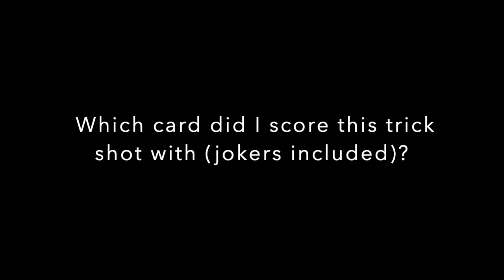😱 CARD INTO A CLOTHESPIN 😱 | Summer Special Pt. 2 of 2 | Kellan The Incredible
I present to you, my most precise trick shot of all time: a card throw into a clothespin!! This trick shot easily makes my top 5 that I've ever done, not based on time taken or my skill level for it, but instead the level of frustration that this shot caused me during the process. Throughout the 4.5 hours of attempts, I hit the clothespin over 10 times with the card, but none of them managed to stick into it, which really made me upset. When I finally got it, though, the feeling of reward made the whole 4.5 hours of attempts worth the work. And even though this shot took a very long time, the edit didn't take too long (exactly like the first summer special lol), and I really like this video, and I hope y'all do too. Lastly, make sure to go check out B the Beast and Zeke Fear, which are my friends' channels, if you enjoy watching content like this. That's it for this one, so see ya next time!